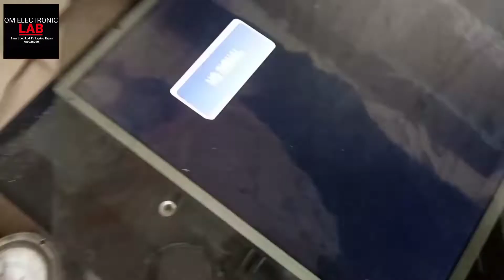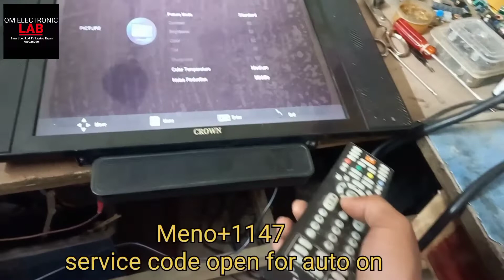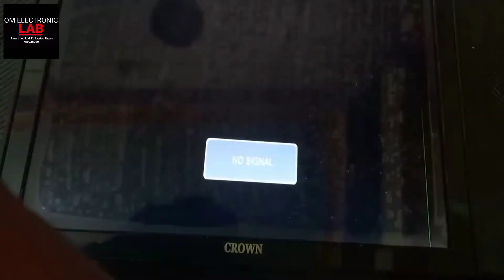white screen problem solved polarize sheet change by Ra Hul